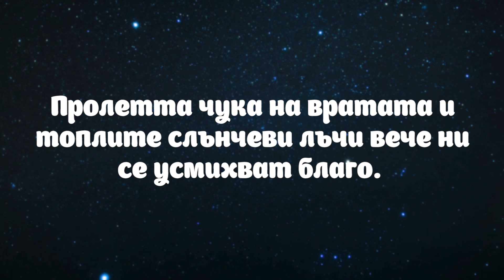Какво те очаква през новия сезон?